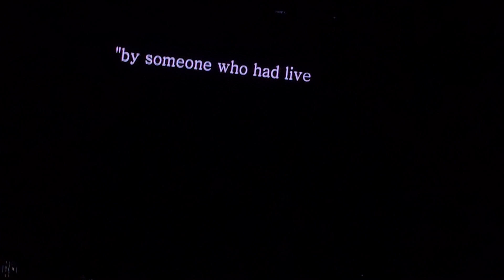Porter Robinson - Mirror / fullmoon lullaby / Sad Machine (Nurture Live @ Pepsi Center WTC CDMX)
From Nurture Live in Mexico City, Mexico @ Pepsi Center WTC

im so glad to have lived for this moment, fullmoon lullaby live LFGGGG

Shot on Galaxy S23 Ultra